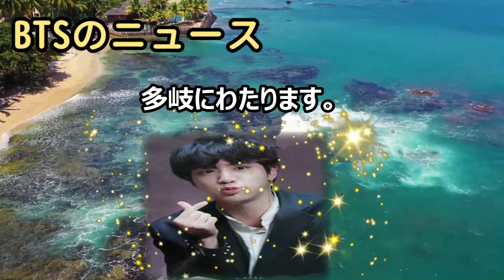BTSを無視すると、あなたが失うもの最近、ネット上で「BTSを無視する発… 海外の反応 999